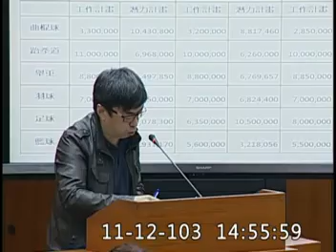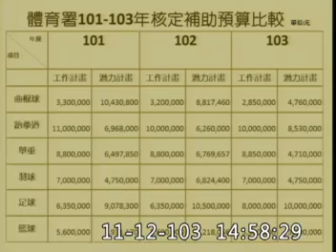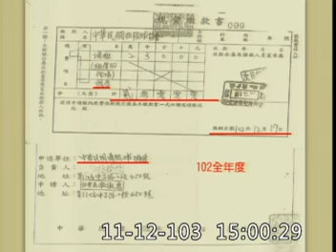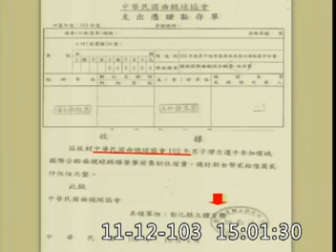【立法院】重見天日！ 段宜康質詢林滄敏涉嫌詐領補助款失蹤影片上架